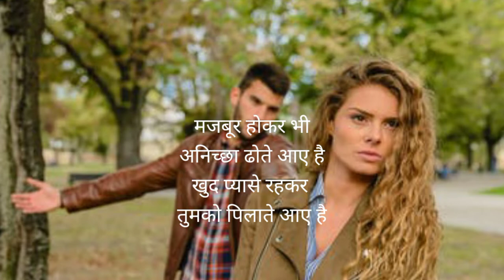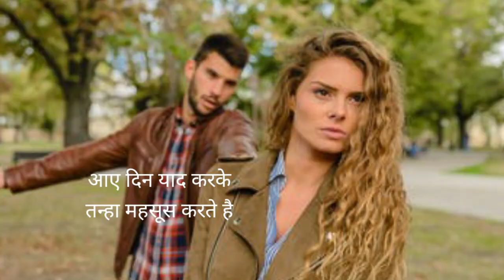हिंदी कविता - ना रूठो / कवि - यू एस गडपायले / स्वर - पुर्णिमा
हिन्दी कविता - ना रूठो
कवि - यू एस गडपायले
स्वर - पुर्णिमा